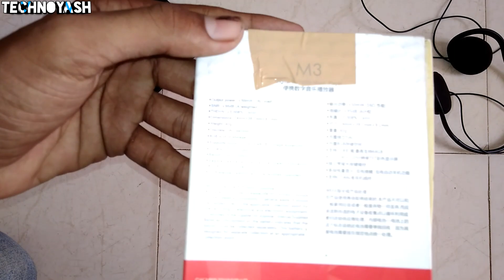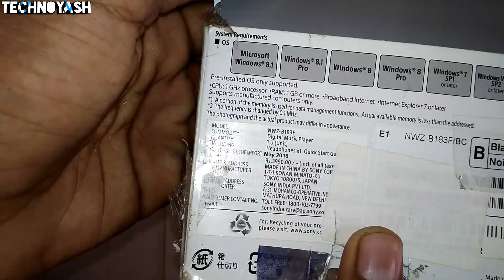Giveaway portable music player unboxing 2017 in hindi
Friends In this video I have brought you a small giveaway in which you will get a digital portable music player and together with pandrive o still unboxing it, we see what kind of it is
इंट्री लाइव वीडियो में होगी जो की कुछ दिन बाद  होने वाली है

Queries Solved
1Unboxing portable music player
3)Soft unboxing
4) earphone unboxing
5)pendrive review
6)jio phone unboxing